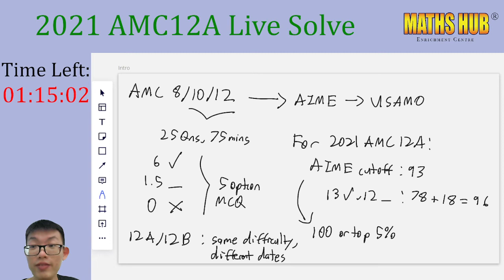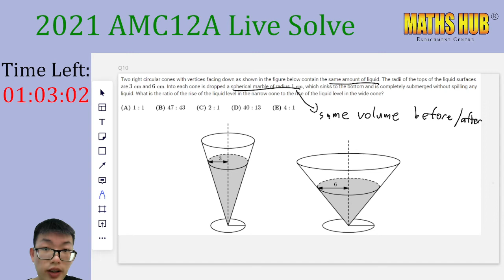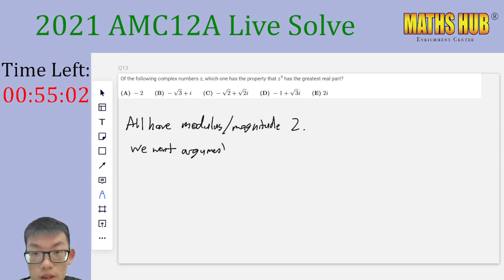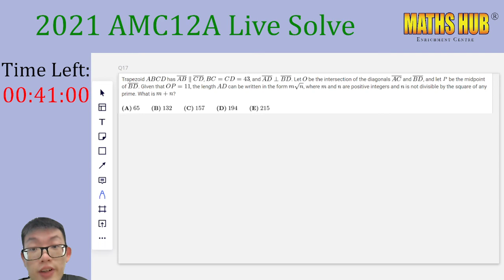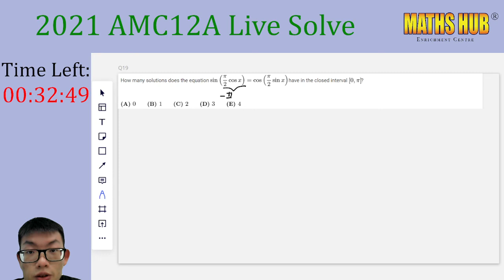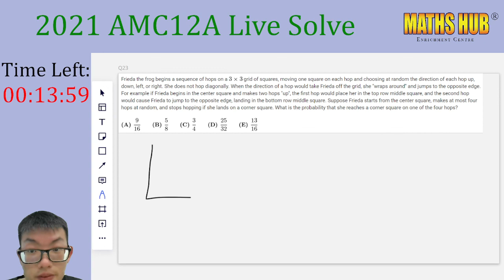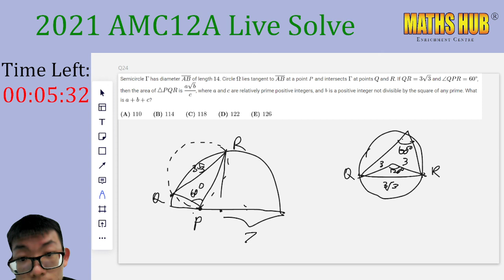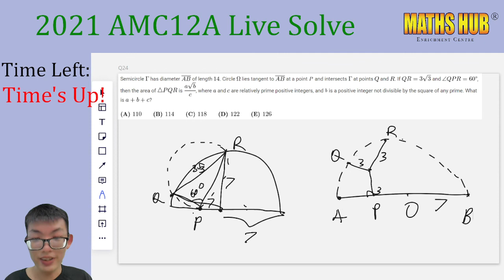2021 AMC 12A Live Solve [Experimental New Format]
I tried to live solve the 2021 AMC 12A in 75 minutes. See how it went! (Spoilers below.)

The 2021 AMC12 problems can be found at (and were obtained from)

Among other inspirations, the idea of doing live solves came from Prof. Po-Shen Loh, who does this for viewer-submitted questions every week on his channel

With the inclusion of a timer, this was naturally more frenetic as compared to Prof. Loh's relatively laid-back sessions! Although I gave as much exposition as was reasonably possible at 3 mins/problem, some parts were obviously more messy. Let me know if you like/dislike this format, or have suggestions for any tweaks.

Spoiler: I completed 23 of 25 questions within the timeframe, failing to complete Q21 and Q24. I'll publish a follow-up video that explains Q19 and Q21-Q25 in a slower, more systematic manner.